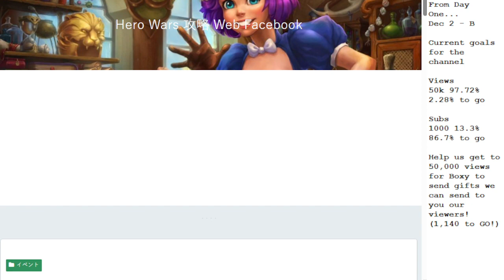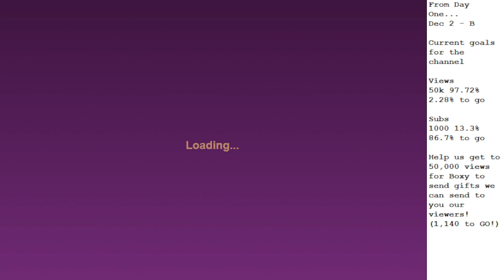Hero Wars " From Day One..." Dec 2nd (Part 2) * Sov Cit from S. Carolina thinking fake tags work *